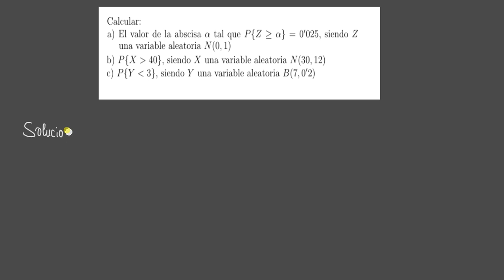Ejercicios de cálculo con variables aleatorias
Ejercicios de cálculo con las distribuciones binomial y normal.

Cálculo de la abscisa correspondiente a un valor de la función de distribución de probabilidad del modelo normal o de Gauss